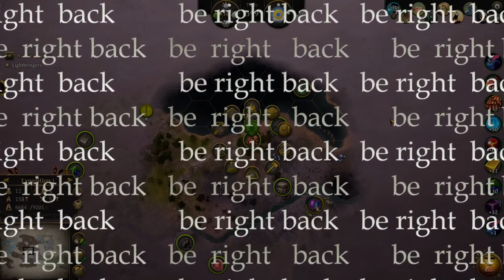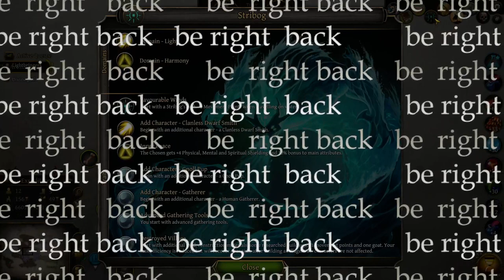Thea 2: The Shattering stream vod | 2023-07-18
lowering the land value